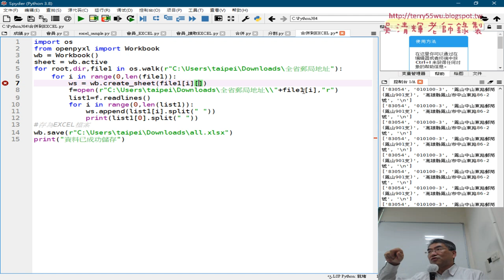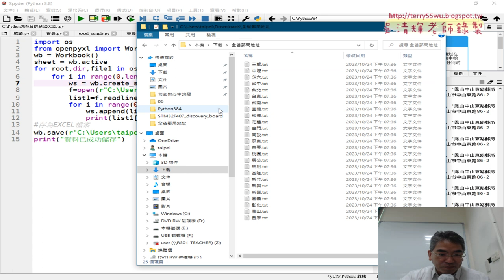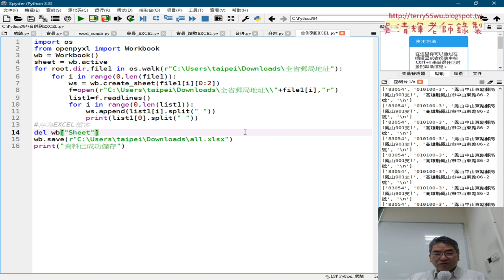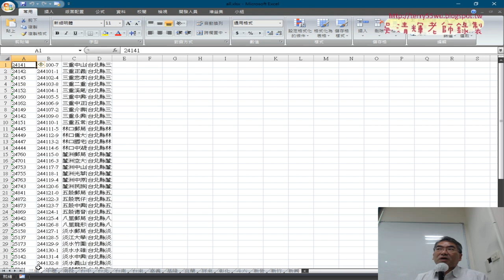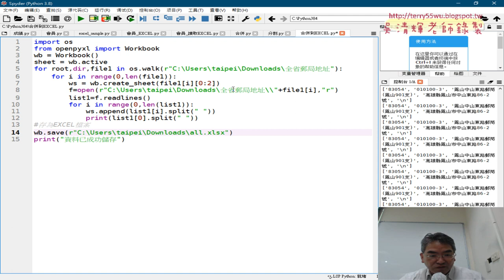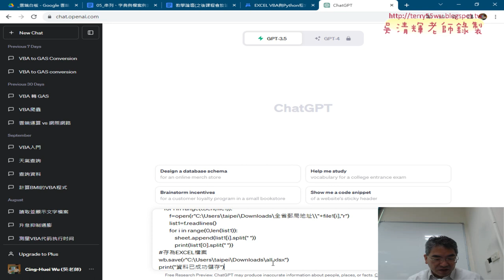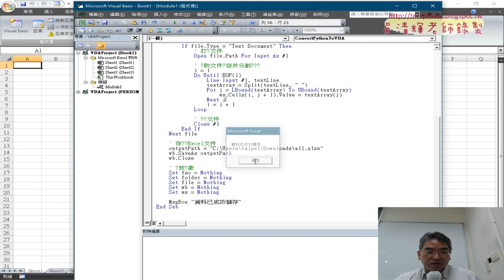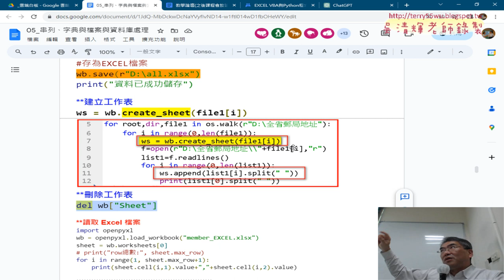05 改為將資料存到個別工作表與刪除工作表